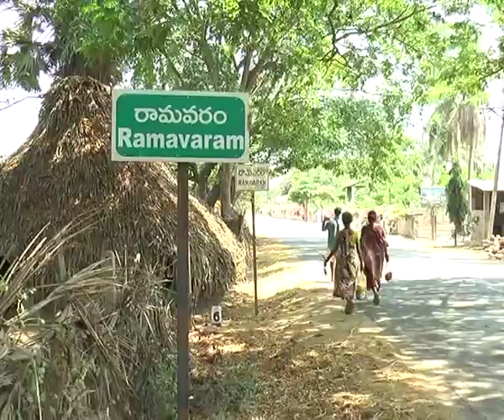Ramavaram Huts Fire Accident in AP